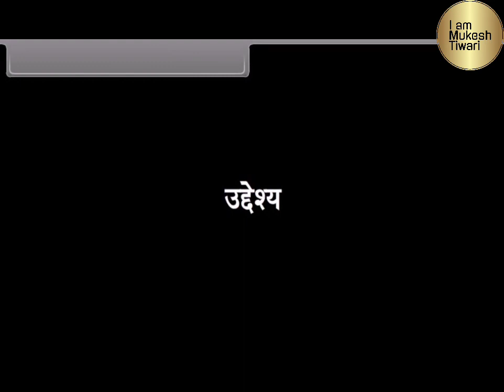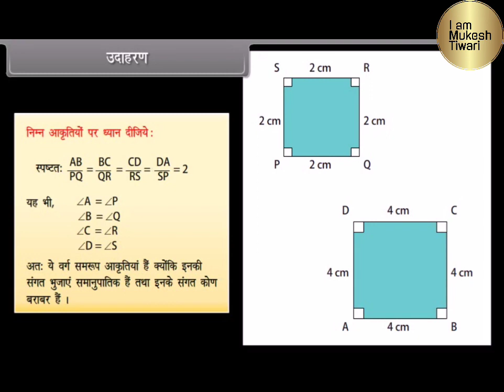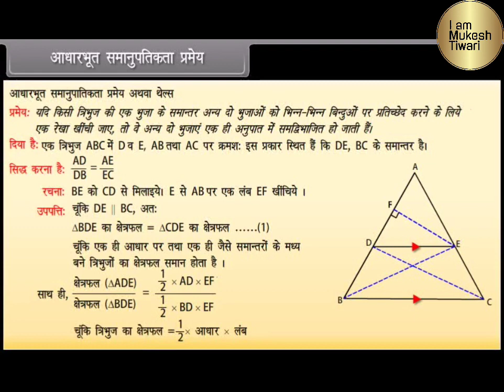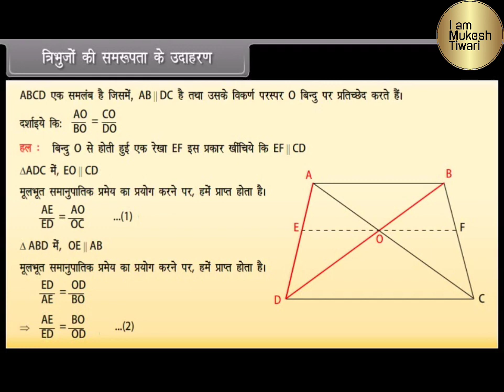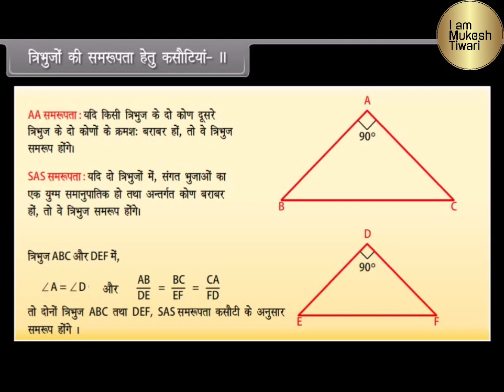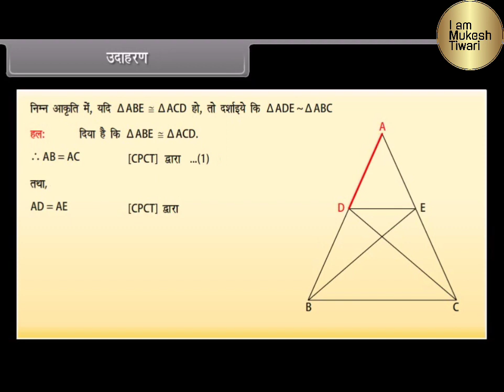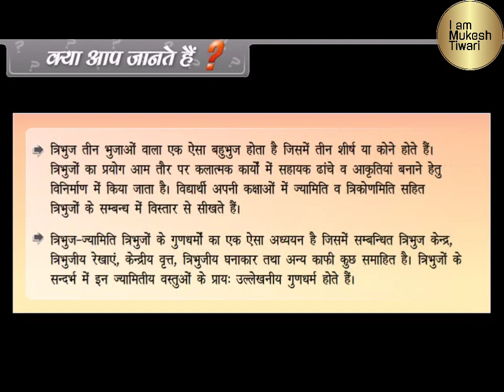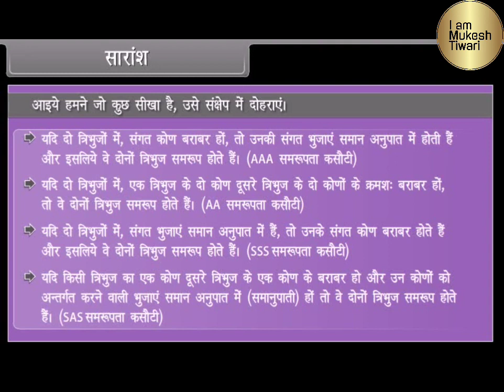Class 10 कक्षा -10। हिंदी में | Part 1| Triangles त्रिभुज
यहां विशिष्ट स्थितियों के आधार पर त्रिभुजों के सर्वांगसम गुणों का संक्षिप्त विवरण दिया गया है:

 साइड-साइड-साइड (एसएसएस) सर्वांगसमता: यदि एक त्रिभुज की तीन भुजाएँ दूसरे त्रिभुज की तीन भुजाओं के सर्वांगसम हों, तो त्रिभुज सर्वांगसम होते हैं।

 भुजा-कोण-भुजा (SAS) सर्वांगसमता: यदि एक त्रिभुज की दो भुजाएँ और सम्मिलित कोण दूसरे त्रिभुज की दो भुजाओं और सम्मिलित कोण के सर्वांगसम हों, तो त्रिभुज सर्वांगसम होते हैं।

कोण-पक्ष-कोण ASA - (एएसए) सर्वांगसमता: यदि एक त्रिभुज के दो कोण और सम्मिलित भुजा दूसरे त्रिभुज के दो कोणों और सम्मिलित भुजा के सर्वांगसम हों, तो त्रिभुज सर्वांगसम होते हैं।

कोण-कोण-भुजा (AAS) सर्वांगसमता: यदि एक त्रिभुज के दो कोण और एक गैर-शामिल भुजा दूसरे त्रिभुज के दो कोणों और एक गैर-शामिल भुजा के सर्वांगसम हों, तो त्रिभुज सर्वांगसम होते हैं।

कर्ण-भुजा (HL) सर्वांगसमता (समकोण त्रिभुजों के लिए): यदि एक समकोण त्रिभुज का कर्ण और एक पाद दूसरे समकोण त्रिभुज के कर्ण और एक पाद के सर्वांगसम हों, तो त्रिभुज सर्वांगसम होते हैं।
 ये सर्वांगसमता स्थितियाँ यह निर्धारित करने के लिए नियमों का एक सेट प्रदान करती हैं कि कब दो त्रिभुज सर्वांगसम हैं, जिसका अर्थ है कि उनका आकार और आकृति समान है।